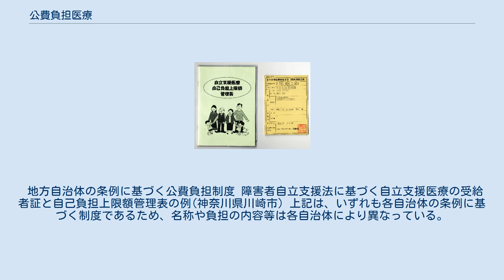公費負担医療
各国調査「病人に医療を提供することは政府の責任であるか？」 青はそうすべき、水色はおそらくそうすべき、橙はおそらくすべきではない、赤はすべきではない 公費負担医療（こうひふたんいりょう,Publicly funded health care）とは、医療費の全額もしくは大部分を公的管理された基金が負担する医療制度。
 OECD各国の財源別保健支出。
 水色は政府一般歳出、紫は社会保険、赤は自己負担、橙は民間保険、緑はその他 北欧諸国、イギリス、イタリアでは、政府により管理・供給される公費負担医療制度が存在する。
 北欧諸国では、高福祉高負担のノルディックモデル福祉国家として運営されている。
 日本の医療における公費負担医療は、全額公費負担のものもある一方、医療保険制度が優先でその自己負担分のみに対して公費負担が適用されるものもあるなど、とても複雑なものとなっている。
また、公費の国と地方自治体の負担割合も制度ごとに異なっている。
 さらに、乳幼児医療制度などに代表される、市町村独自の公費負担制度は、実施の有無・名称・対象者・年齢・認定基準・窓口負担方法・負担金などの細部が、自治体により異なっている。
 国の法律に基づく公費負担制度 このほか、公害医療、支払い能力と身寄りのない行旅人（行旅病人及行旅死亡人取扱法）、刑事収容施設被収容者（刑事収容施設法）、予防接種事故（予防接種法）などがある。
 地方自治体の条例に基づく公費負担制度 障害者自立支援法に基づく自立支援医療の受給者証と自己負担上限額管理表の例(神奈川県川崎市) 上記は、いずれも各自治体の条例に基づく制度であるため、名称や負担の内容等は各自治体により異なっている。